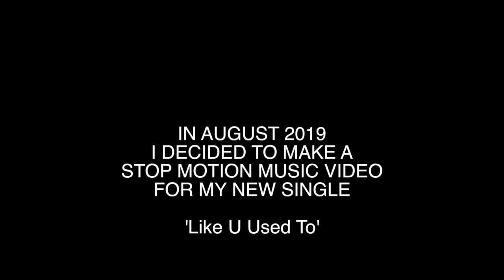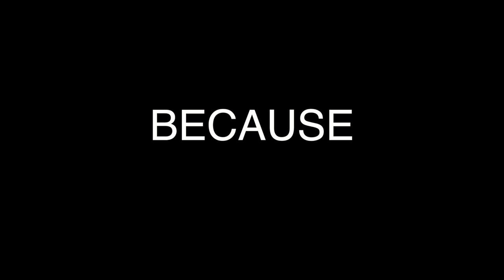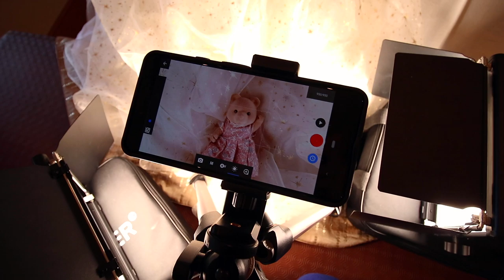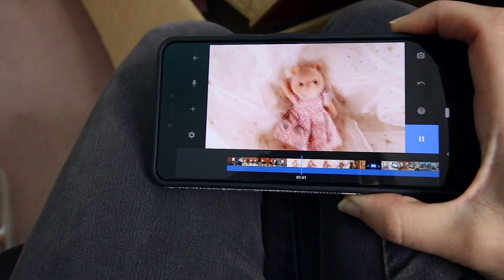Making my own STOP MOTION music video!